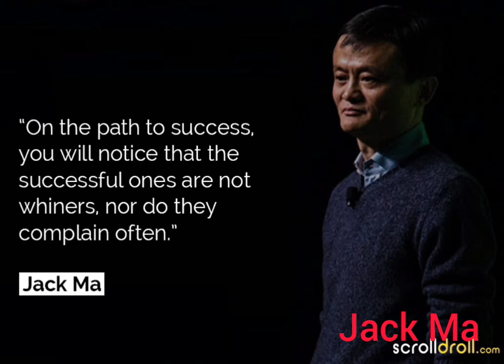Motivational quotes from CEO of Alibaba Group..@jackma#shorts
If you like the video press the button of Like..

And share comment on the video...